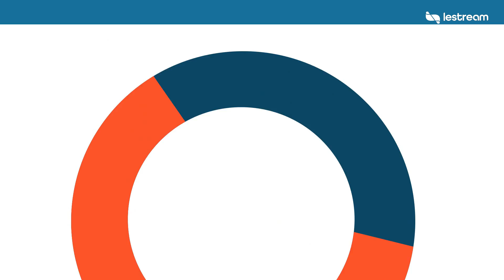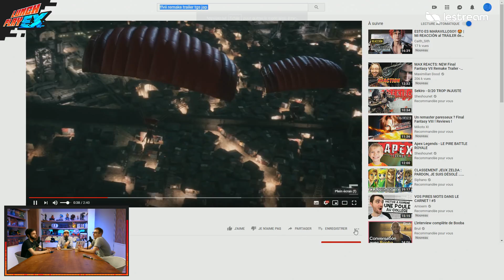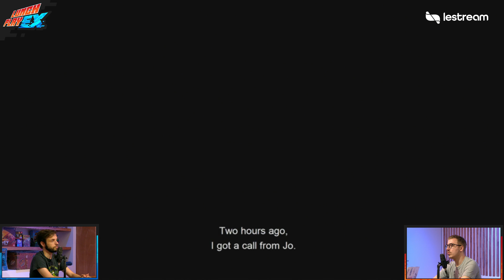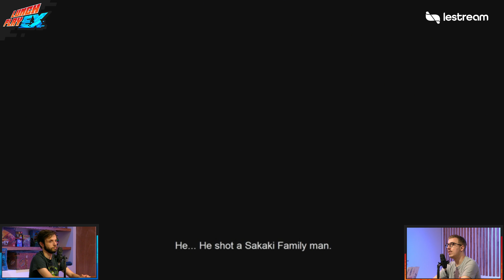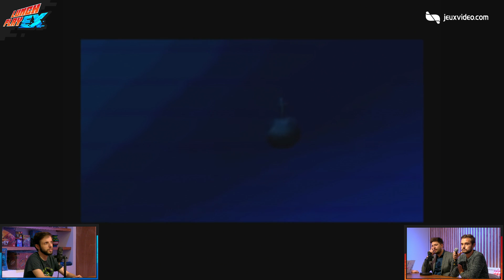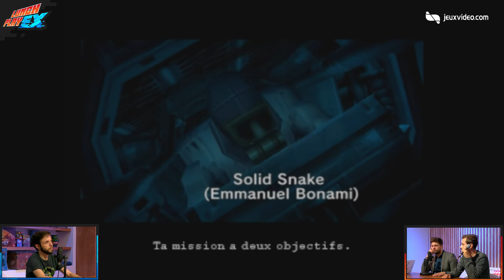Les Gros Sticks : On répond à vos devinettes ! - Lunch Play EX #03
L'émission Lunch Play du jeudi 12 septembre avec Ken Bogard, Mallory, Thibault, Sylvain et Maxime.